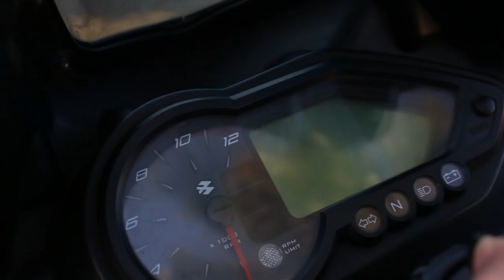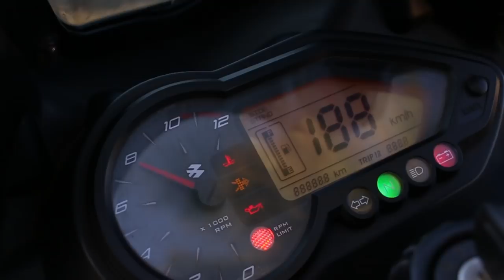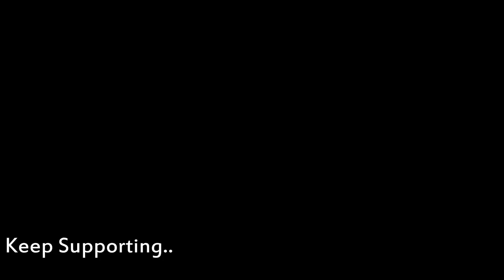NEW TYRES AFTER 35000 KM | CEAT OR MRF?